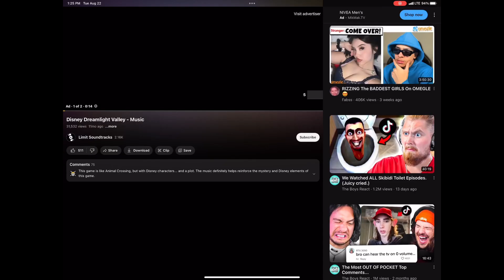Dreamlight Valley/ Unlocking Scrooge McDuck’s Home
Published 9/22/23

Welcome back Funnarific Gamers!! Today I am back with a long anticipated game called, Dreamlight Valley.
I’ve been waiting so long to play this game and I finally found it. Yay!!
Excuse the lagging at times throughout the video